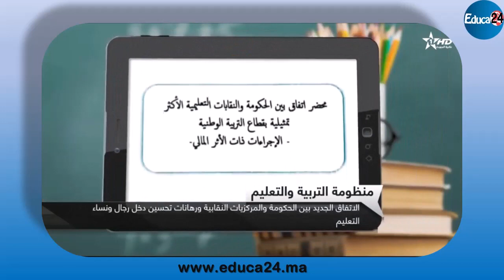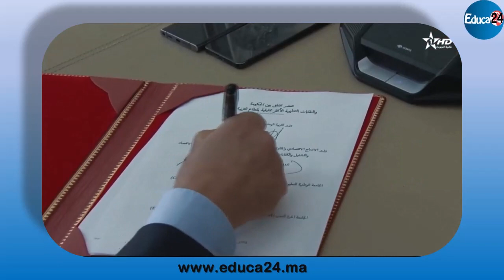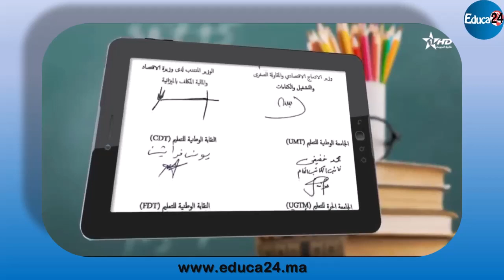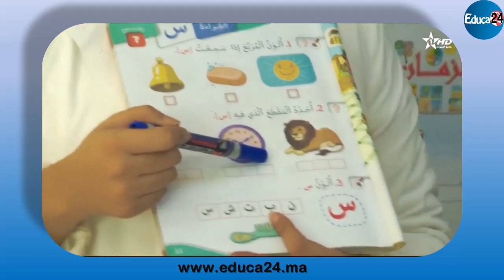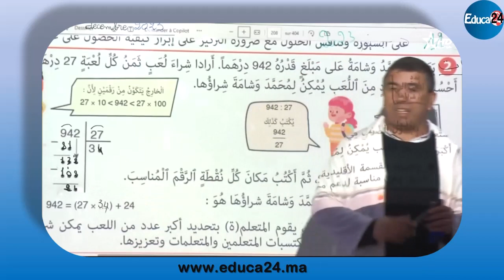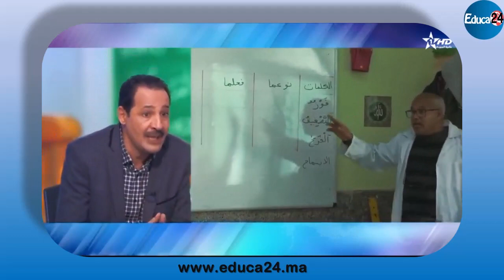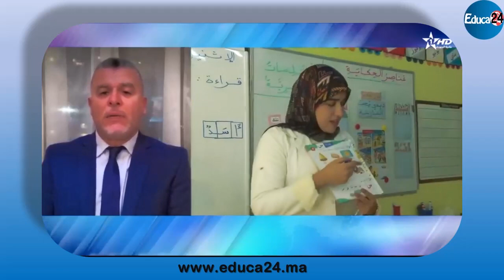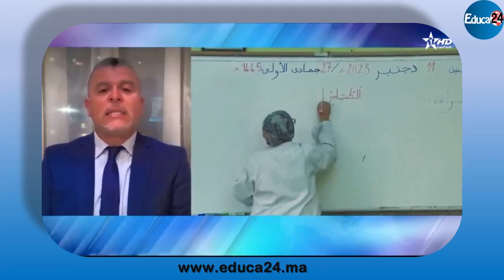تغطية مفصلة للقناة الأولى المغربية حول اتفاق 10 دجنبر بين الحكومة والنقابات التعليمية